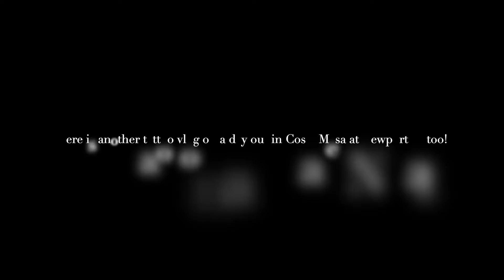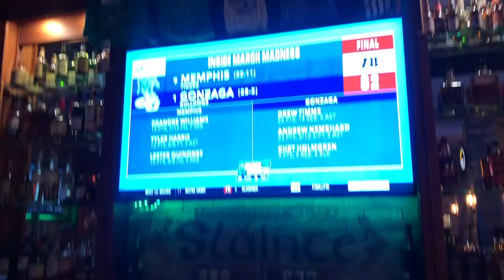GETTING TATTOOS AND PIERCINGS AT NEWPORT TATTOO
Just another normal Saturday getting pierced and tattooed in the lovely Orange County.

Follow Ry Reed on her channel!